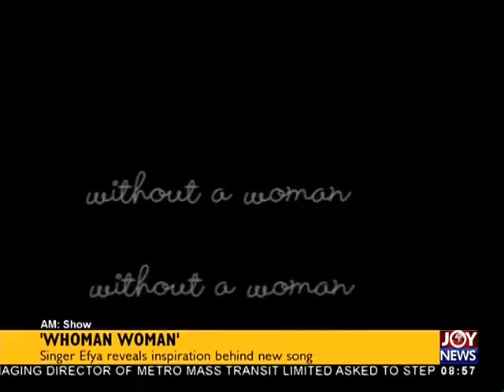‘Whoman Woman’ - AM Showbiz on JoyNews (19-4-18)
Singer Efya reveals inspiration behind new song